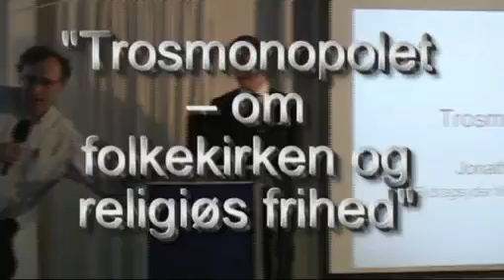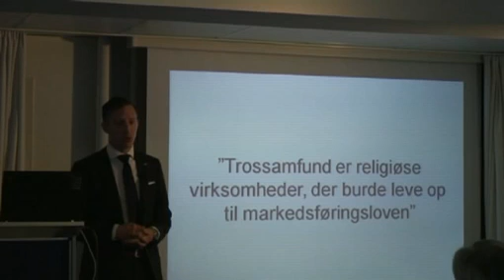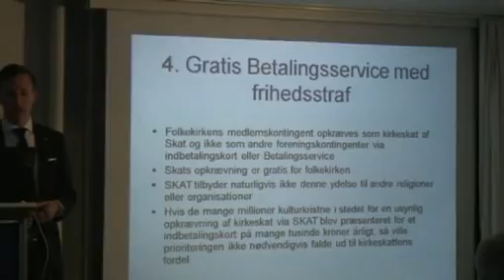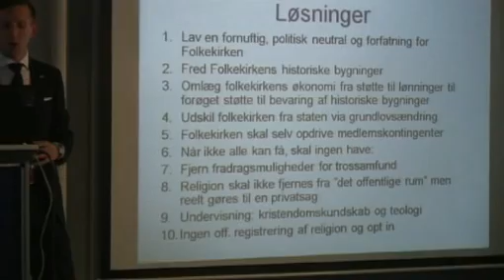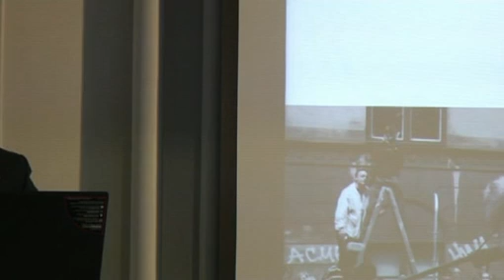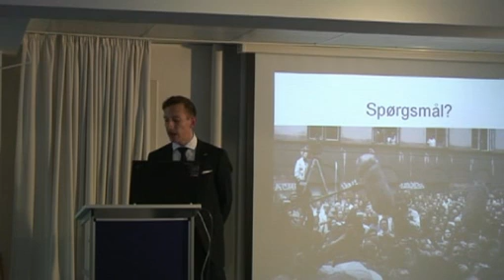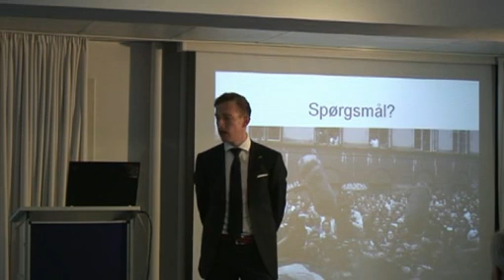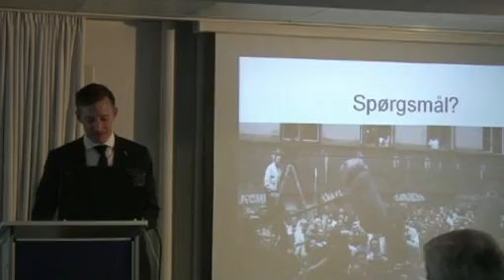Gå-hjem-møde: "Trosmonopolet om folkekirken og religiøs frihed"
Hvor langt er staten villig til at gå for at sikre sig, at danskerne ikke fylder hovedet med andre religiøse tanker, end den som staten sponsorerer og understøtter på et væld af kreative måder? Tilsyneladende ret langt.

Religionspolitisk er Danmark ifølge flere eksperter faktisk at regne for et u-land. Den øverste administration vurderer tilsyneladende, at vi stadig er for umodne til helt at kunne vælge vores egen trosretning, hvorfor muligheder for at konkurrere fair, og på lige fod, med Folkekirken bliver bevidst modarbejdet og forhindret. Ofrene bliver de enkelte præsters tankemæssige frihed samt den mangfoldighed af religioner, livssynssamfund og kirker, som vi faktisk kunne have haft. Hvis vi altså stolede mere på borgerens frie ret til selv at vælge, hvad de vil tro på.

 Jonathan Szpirt er cand.scient.pol. samt medstifter og næstformand i Ateistisk Selskab, og han har skrevet bidraget Trosmonopolet til debatbogen Friheden flyver, der udgives af CEPOS og er redigeret af Dennis Nørmark.